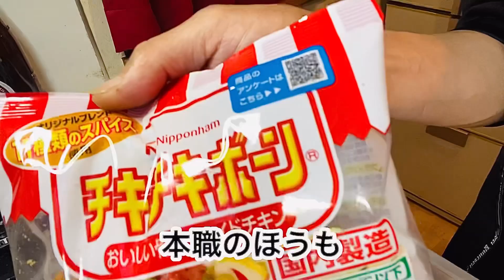「再現レシピ」スーパーによくあるチキチキボーンを作ってみた。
再現レシピ
「チキチキボーン」

=材料=
手羽中…400㌘

=調味料=
黒胡椒…適量
オールスパイス…小さじ1/2
生姜…5㌘

=衣=
薄力粉…40㌘